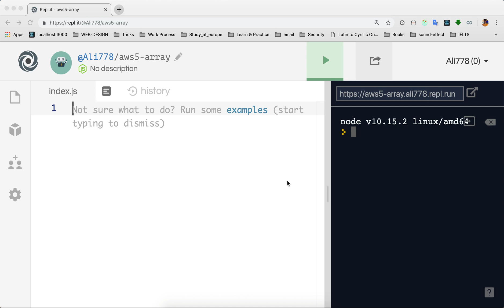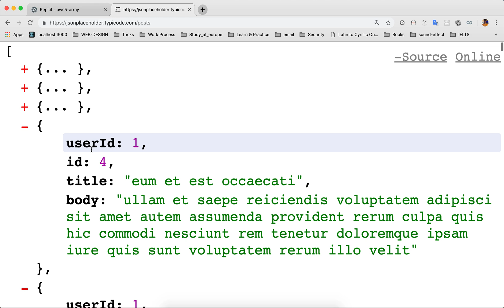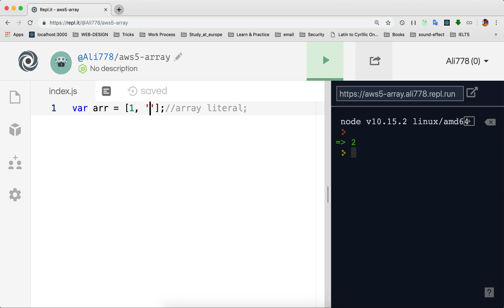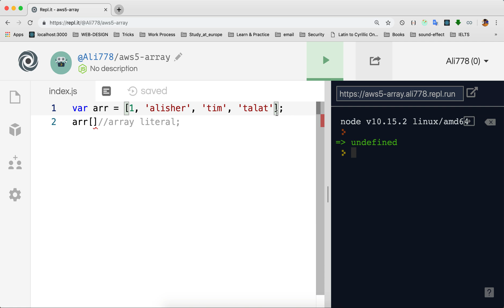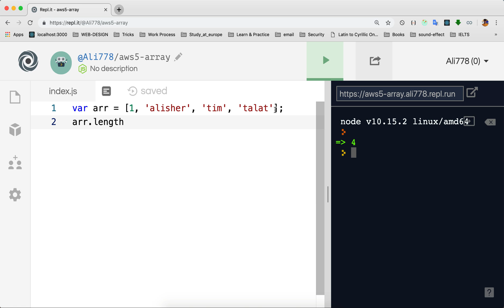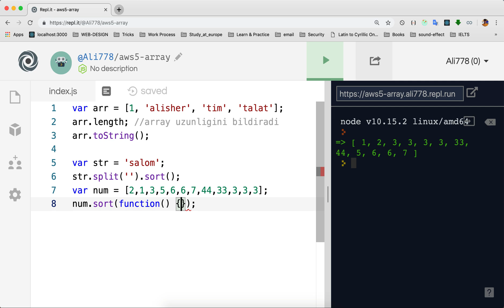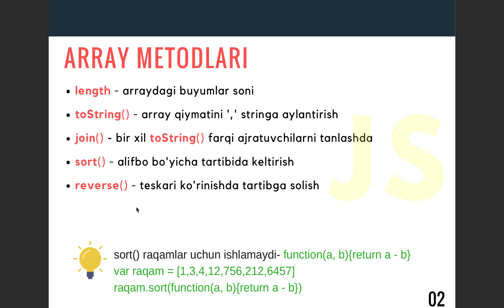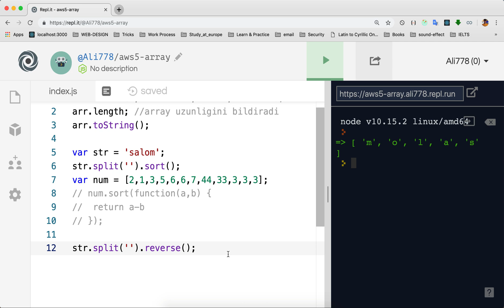#21- Massive(Array) metodlari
Massive nima va uning metodlariga to'xtalib o'tamiz.